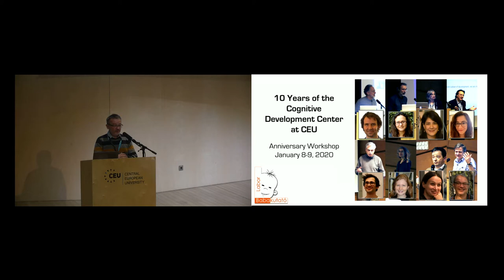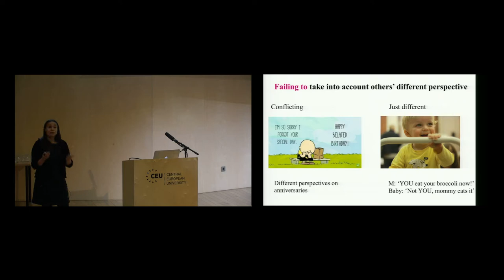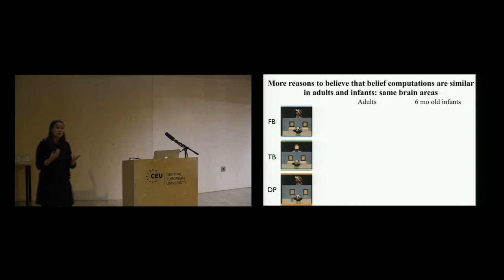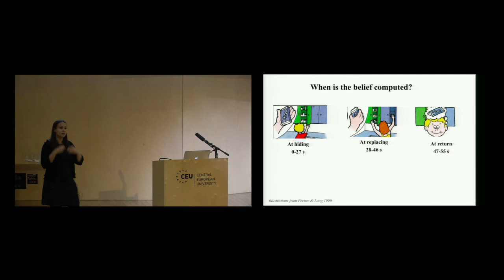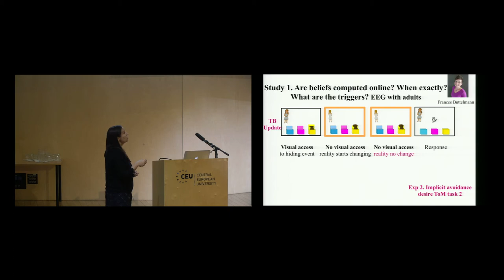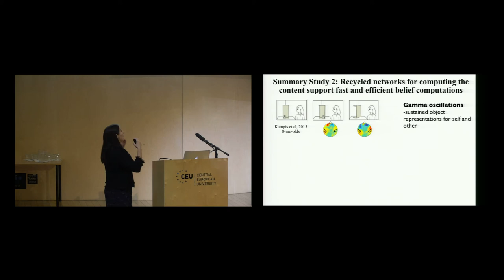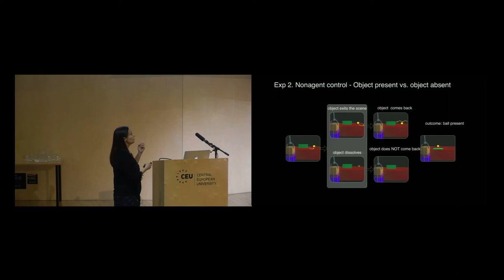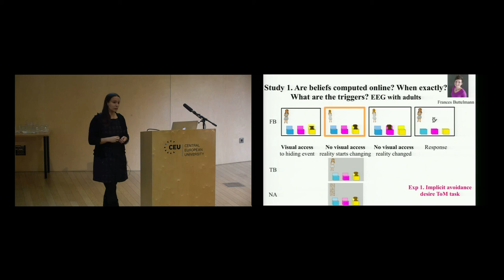CDC Anniversary Workshop: Ágnes M. Kovács, How Do Infants Make Inferences about Other Minds?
CEU Cognitive Development Center Anniversary Pre-Conference Workshop
Ágnes M. Kovács (Central European University)
Nominated and introduced by Gergely Csibra (Central European University)